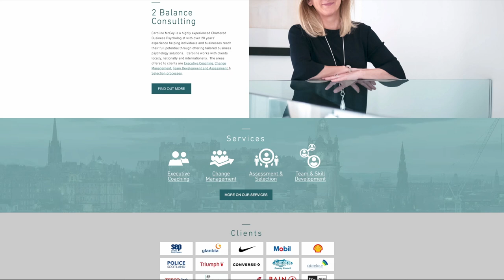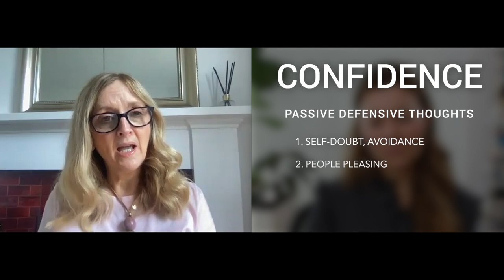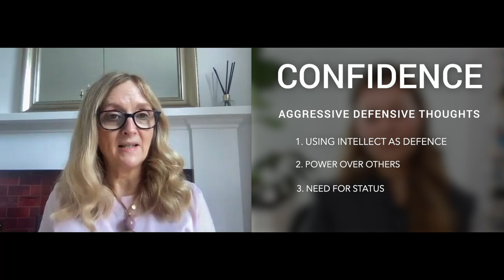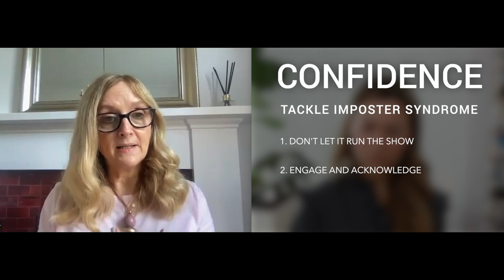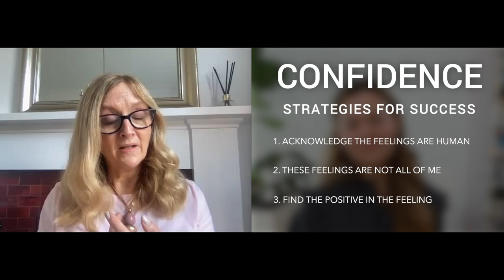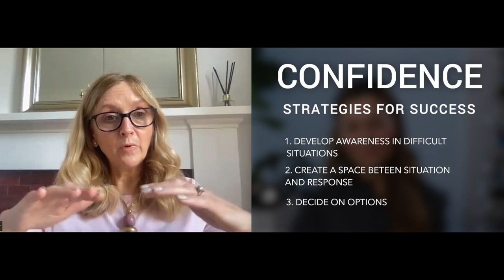How to turn negative thinking around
In this fascinating interview, leading business coach Caroline McCoy explains the difference between constructive and destructive thinkers - and why the overwhelming majority of us need to reshape our thoughts in order to fulfill our potential.
She also shares her tips for turning our mindsets around and overcoming negative thoughts so we can flourish : )

00:00 Intro
01:00 What's the scale of problem thinking and is it more common in women?
02:16 The three types of thinkers
03:35 What does defensive thinking sound like?
07:25 How do you begin to tackle it?
11:25 Strategies for successful thinking
15:06 The daily conversation we should have with ourselves

You can find out more about Caroline and her work

My skincare favourites:
Cerave foaming cleanser Amazon UK US
La Roche Posay Hyalu B5 serum UK US
Paula's Choice Glycolic Acid 8% UK US
Augustinus Bader Face Oil (used sparingly it lasts a long time)
Cerave moisturising cream UK US
Paula’s Choice Youth Extending spf 50 UK US

I've written two fictional novels, From the Outside, a story of redemption told from the afterlife, and Polls Apart, a thrilling love story with a political backdrop - which are available